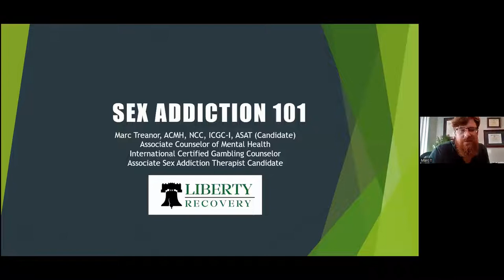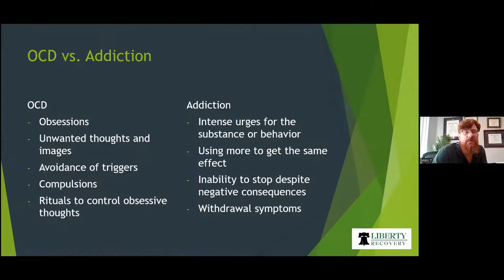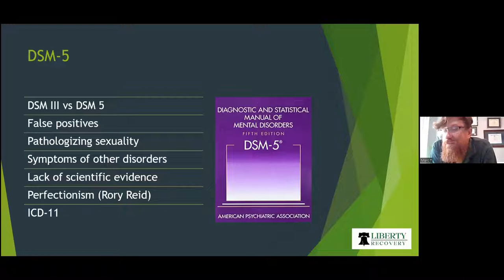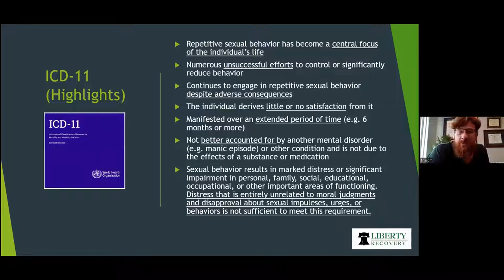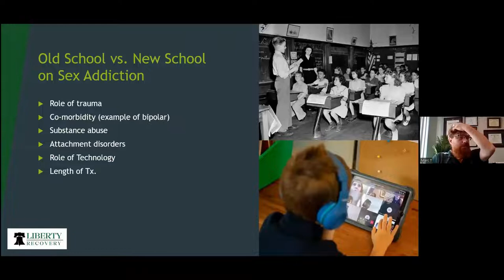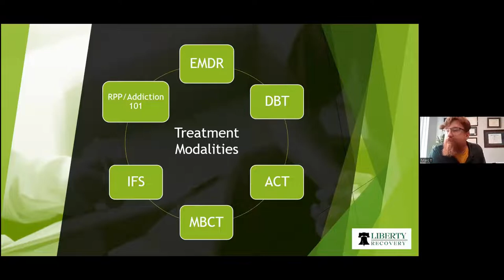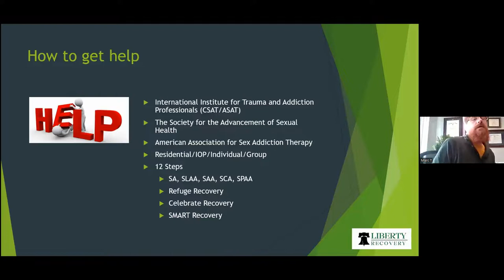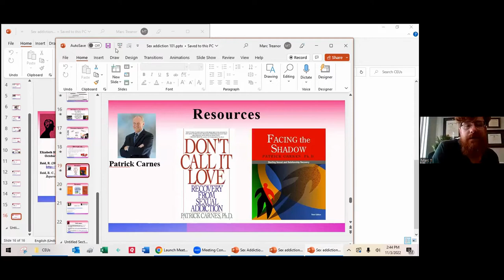Sex Addiction 101 Nov 3, 2022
SUN Delaware's Professional Education Series is provided free of charge to our partners in the community. Our community educator for this program is Marc Treanor, ACMH, NCC, ICGC-I, ASAT (Candidate) of Liberty Recovery.